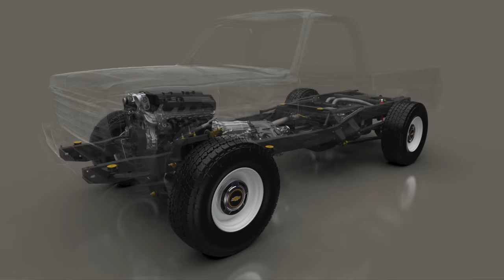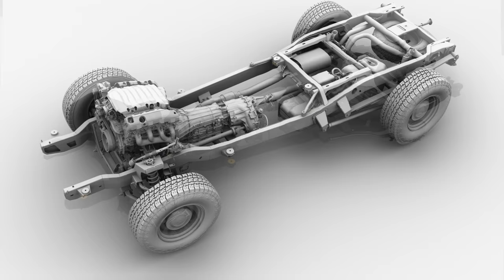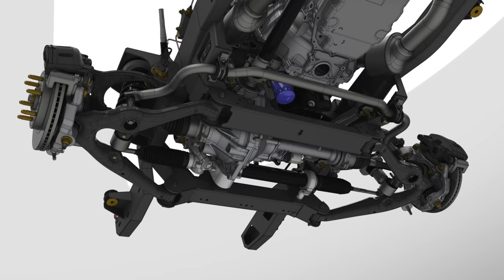NEW: 'Legend Series' chassis SEMA 2022 debut | Chevy GMC C-K10 & Blazer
A whole new chapter for Roadster Shop begins with the SEMA 2022 launch of our all new 'Legend Series' full rolling chassis package for 1969-80 Blazer and 1973-80 C/K-10 trucks!

This is our most complete, full rolling chassis with modern comfort and drivability for classic trucks with the durability and serviceability of modern, OEM components.

Standard Features:
• RS exclusive laser rail chassis design.
• Designed for the LT1 / LT4  8L90 Platform.
• Bolt on chassis designs with no body modifications.
• OEM, new Chevy 1500 4x4 IFS suspension with factory disk brakes.
• Fox coilovers with RS proprietary Legend valving.
• Factory hydraulic power rack and pinion steering.
• CNC bent stainless brake lines.
• Electronic “on the fly” pushbutton 4WD controlled with RS standalone electronic transfer case control module.
• Progressive Deaver’s multi-leaf rear leaf spring suspension with Fox shocks.
• OEM Chevy 9.5” ring gear axle assembly with factory disk brakes.

Optional total package components:
• RS bolt on core support is engineered with OEM cooling system, AC condenser, heat exchanger, steering / trans cooler, and battery.
• OEM fuel tank with integral pump.
• Firewall mounted OEM booster / master assembly.
• Complete stainless exhaust system with factory cats and Borla muffler.
• Hitch assembly with helper bag system.
• Integrated spare tire.
• RS exclusive 17” billet “steelie” wheels with Toyo all terrain tires.
• LT1 and LT4 complete drivetrain packages with transfer case and driveshafts.
• Additional build components and turnkey truck packages available.

Models available
• 1969-72 Blazer
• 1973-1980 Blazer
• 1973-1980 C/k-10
Coming Soon
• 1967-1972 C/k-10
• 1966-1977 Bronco